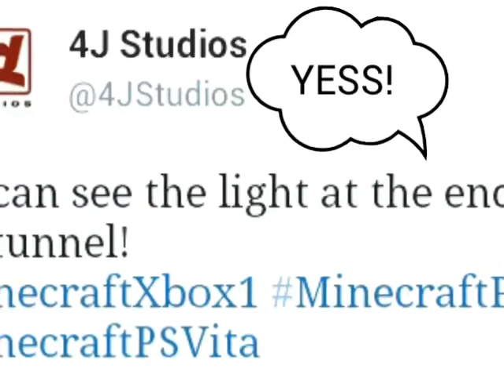Next gen very close to completion !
Next gen is almost done!  Which will you play minecraft for?
And if you like it and I see it you'll get a follow (: